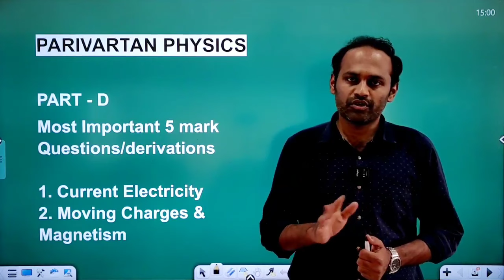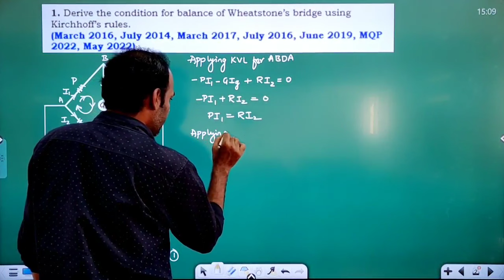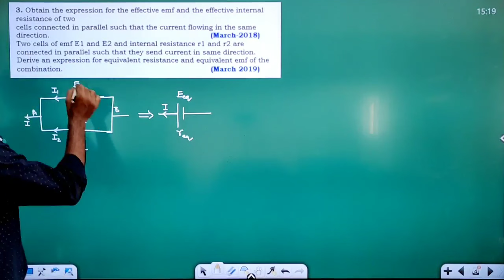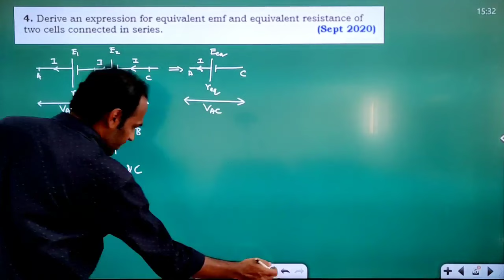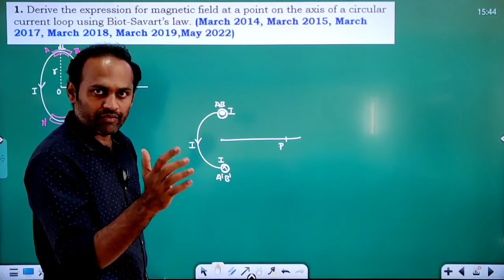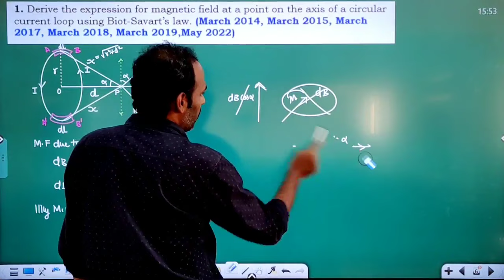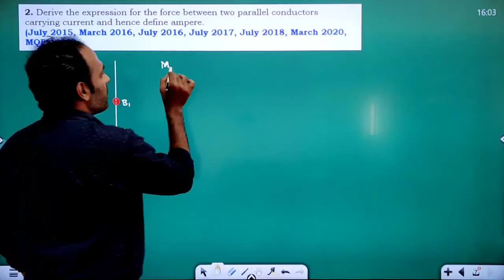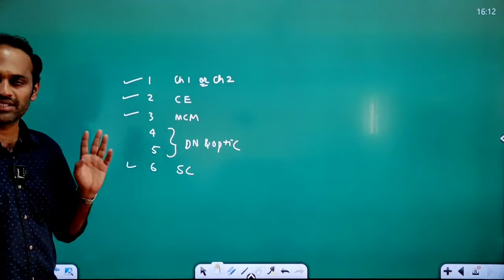2nd PUC Physics 5mark Important Derivations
Most important 5mark questions from chapter 3 Current Electricity & chapter 4 Moving Charges & Magnetism of 2nd puc physics.

Electric Potential and Capacitance  | Electrostatics | 2nd puc | 2nd chapter | NEET | KCET